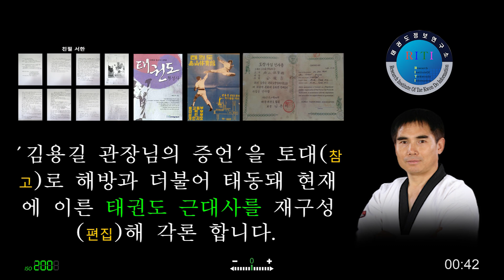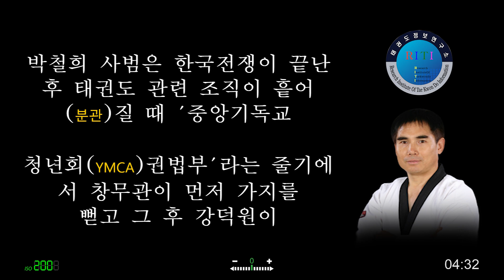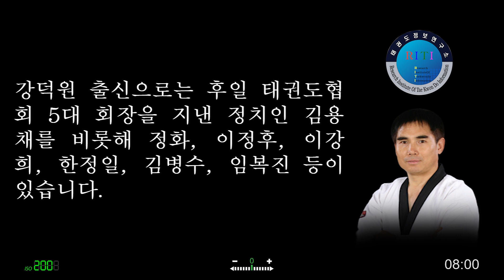연세대 엘리트들이 결성한 강덕원 - 태권도 반세기 10부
▶. 태권도정보연구소[운영자료실, text 자료보기]

‘강덕원’의 창설(관)은 혈기 왕성한 ‘YMCA권법부’ 수련생(학생)들에 의한 일종의 해프닝(반란)과 윤병인 관장의 행방불명으로 이남석 관장이 이끄는 ‘YMCA권법부’의 리더십 부재(불만)가 결정적 계기가 돼 홍정표, 박철희에 의해 창립(창관)됩니다.